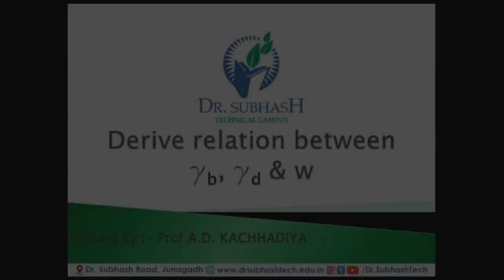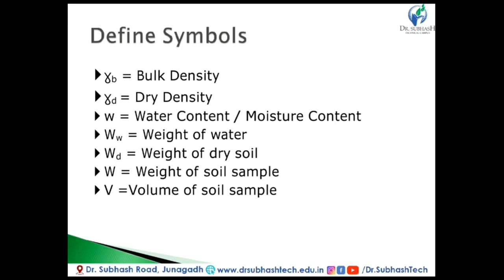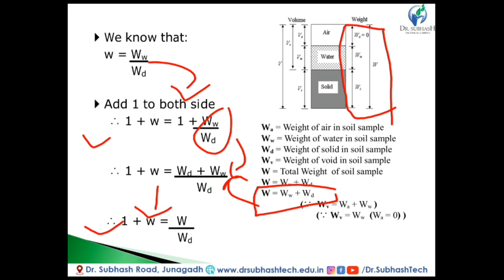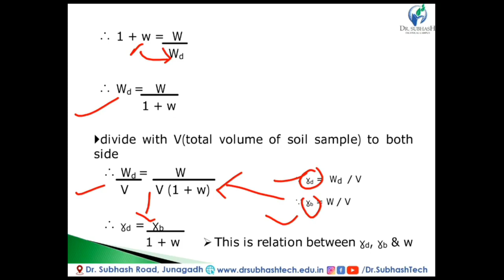Soil - Lecture 9 - Derive Relation Between γb, γd, & w By - By Prof. A. D. Kachhadiya